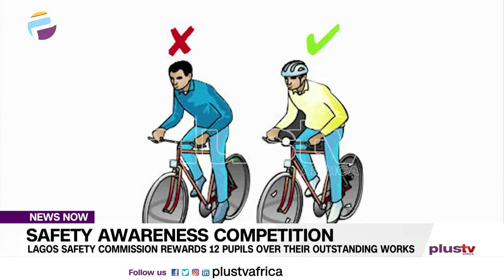Lagos Safety Commission Rewards 12 Pupils Over Their Outstanding Works | NEWS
As part of the initiative to encourage safety awareness among children, the Lagos State safety commission has rewarded 12 selected pupils from both public and private schools in the state.